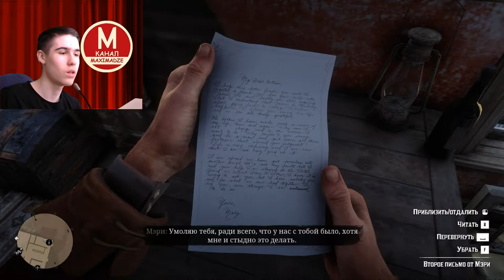Быть или не быть вместе - Red Dead Redemption 2 (Сезон 3 Серия 2)